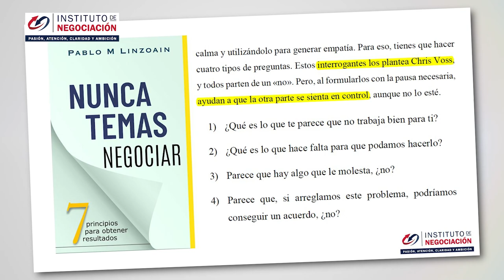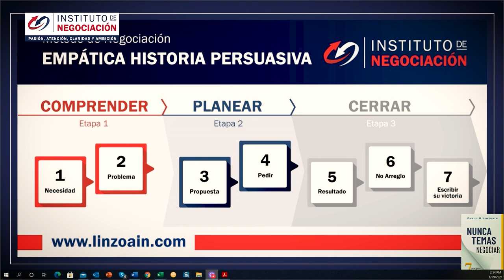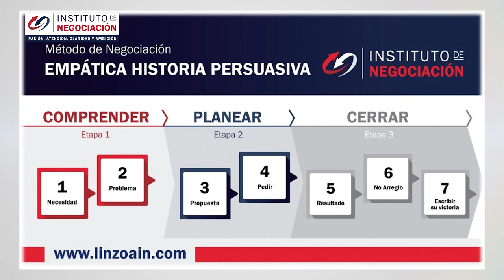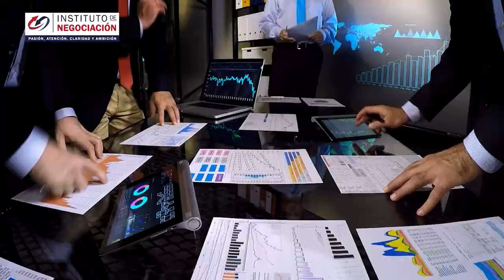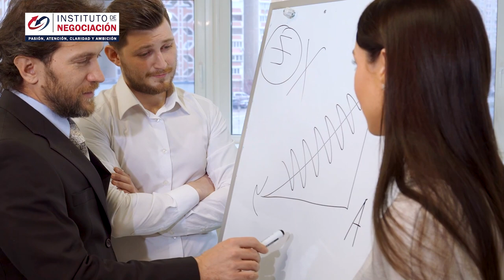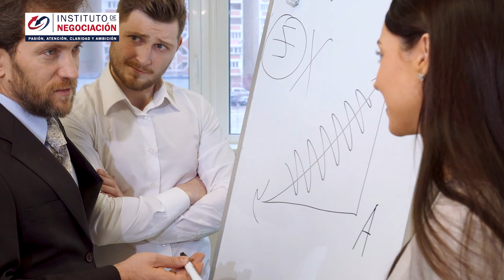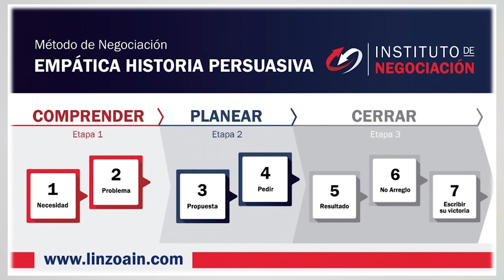Aprende Cómo INICIAR una NEGOCIACIÓN Para Captar La ATENCIÓN De Tu PÚBLICO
👉🏻 El destacado experto internacional en negociación, Pablo M. Linzoain, muestra Aprende Cómo INICIAR una NEGOCIACIÓN Para Captar La ATENCIÓN De Tu PÚBLICO